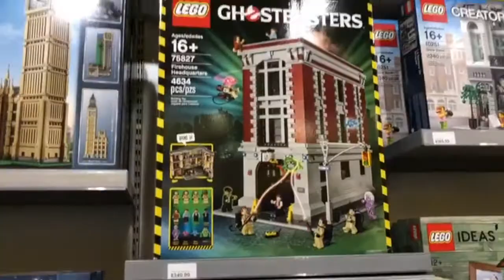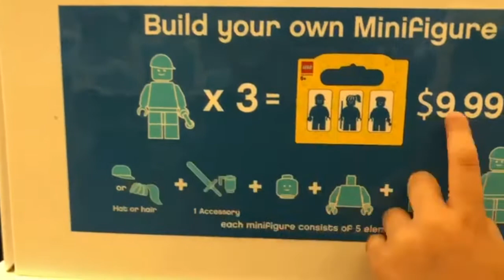GREAT LEGO STORE IN A Shopping Mall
The song
1:29 Druha we mnie masz (From Toy Story) - Stanisław Sojka